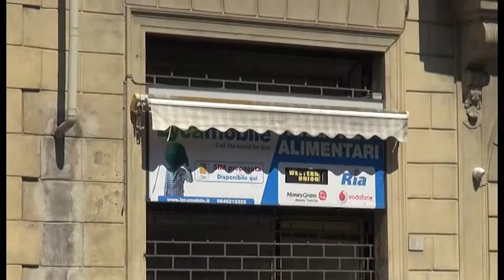Polizia Municipale, arriva un presidio fisso in piazza Guido Monaco